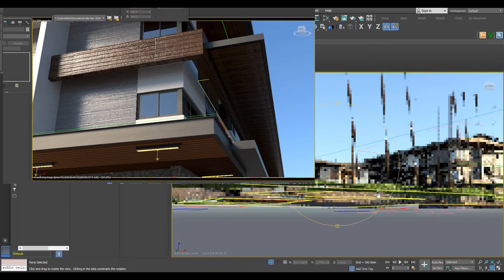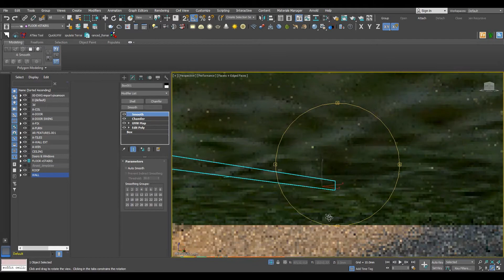VRAY 4.0 IPR on 3DS Max 2020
GTX 1060 Super on board and a barely minimum 8g memory for this scale of project. Entourage are not present on this scene.